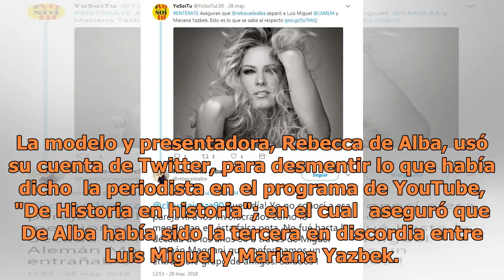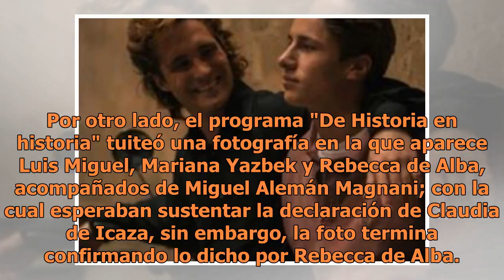Rebecca de Alba desmiente haber separado a Luis Miguel y Mariana Yazbek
Rebecca de Alba desmintió haber separado a Mariana Yazbek y Luis Miguel, como lo asegura el relato de la peridotita Claudia de Icaza (FOTO TOMADA DE WEB)La periodista de espectáculos, Claudia de Icaza, reveló la semana pasada que Rebecca de Alba había sido la verdadera causante del rompimiento entre...